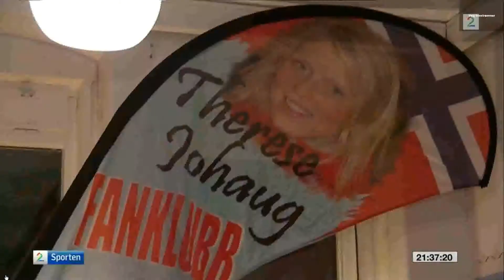Therese Johaug Fanclub Falun2015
Fengslet i Falun Fengsel!:)